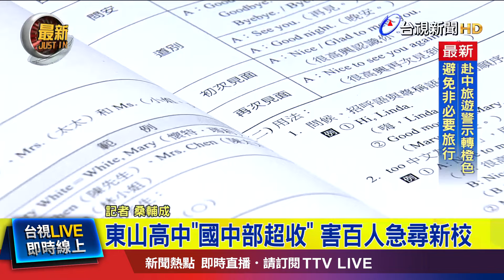東山高中「國中部超收」 害百人急尋新校【最新快訊】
臺北市  東山國中「超收學生」，同學們  暑假作業  寫到一半，才被通知  無法就讀，現在宛如  流浪學生，北市議員  鍾沛君、新北市議員  江怡臻，下午也和家長，共同召開  記者會說明，詳細情形，連線記者 桑輔成。